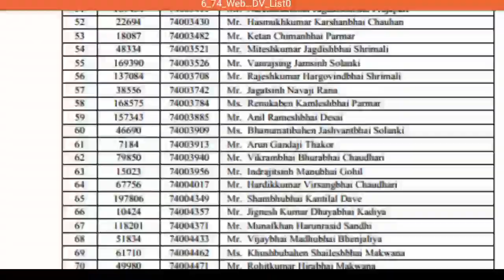High Court of Gujarat Peon Document Verification Call Letters 2019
Document Verification Call Letters 2019High Court of Gujarat Peon
Link for call letter
Jai hind ✊